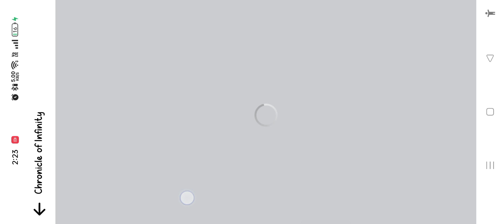Chronicle of Infinity - I GOT SUPER POWERS GAME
Gaming plat frome  nOw
most avated movie
MYoUKnow GAMER

Chronicle of Infinity
MYoUKnow GAMER (PLAYERS.)

GAMER IS - MANISH YADAV
MANISH YADAV GAMEPLAY

THIS GAME DOWNLOAD ON PLAY STORE - Chronicle of Infinity - Apps on Google Play
THIS GAME ALSO PC TO PLAYING

ABOUT THE GAME STORY .
Chronicle of Infinity is an MMORPG that plunges you in the middle of a battles between the Astral Alliance and the Obsidian Alliance. This time, your mission is to create a powerful hero and fight dozens of players from around the world for the victory.

ALL GAME IS AVAILABLE ON PLAY STORE NOW. https //play.store app

OK